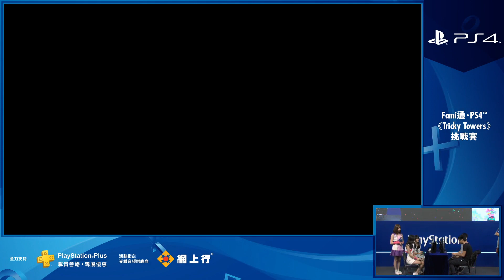Fami通・PS4™《Tricky Towers》挑戰賽 @ 香港動漫電玩節 2017